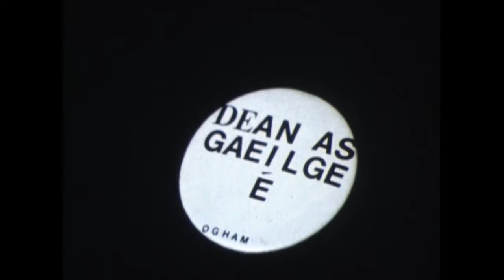THE GLOAMING's Iarla Ó Lionáird: "A similar pathway"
An excerpt from 'Moment To Moment,' a biographical film about The Gloaming directed by Philip King & produced by South Wind Blows.

★★★★ "Exquisite" -The Guardian
★★★★★ -Financial Times
★★★★ -Independent on Sunday
"An astonishingly beautiful album" -NPR First Listen
"Album of The Week" -Nialler 9
"Enormously Rewarding" -Q
"A Magisterial Set" - UNCUT